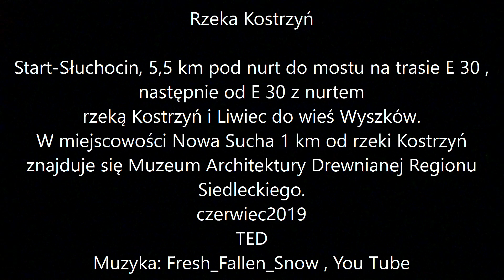RZEKA KOSTRZYŃ SPŁYW KAJAKIEM